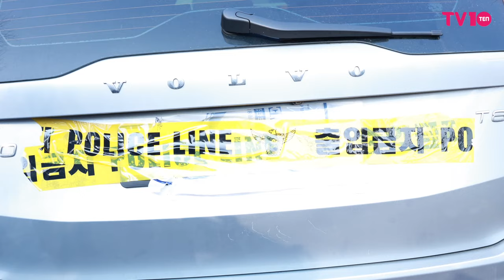故 이선균 차량 견인...조수석엔 번개탄 흔적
배우 이선균이 사망했다. 향년 48세.

이선균은 이날 오전 10시 30분께 서울 종로구 와룡공원 인근 주차장에서 숨진 채 발견됐다. 이선균이 발견된 볼보 은색 SUV 차량의 조수석에는 번개탄 1점이 발견됐다.

경찰은 오전 11시 30분께 이선균의 사망을 확인했다. 이선균의 시신은 구급차에 실려 서울대병원으로 이송됐다. 현재 현장은 폴리스 라인이 쳐진 상태로, 이선균의 차량은 하얀색 천에 덮혀져 있다. 경찰은 이선균이 극단적 선택을 했다고 추정하고 있다.

이선균은 마약 투약 관련 혐의로 3차례에 걸쳐 경찰 조사를 받았다. 이와 더불어 강남 유흥업소 마담 A(29·여·구속)씨에 공갈 협박을 받아 3억여 원을 건넸다며 고소, 병합된 사건 역시 함께 조사받고 있었다.

이선균의 극단적 선택은 마약 혐의 등을 비롯한 경찰 조사, 이와 더불어 파생된 A씨 관련 사생활 이슈, 주연 출연한 영화에 큰 피해를 끼쳤다는 죄책감 등에서 비롯됐을 것으로 보고 있다.

이선균이 사망함에 따라 이선균 관련 사건은 '공소권 없음'으로 마무리될 예정이다.